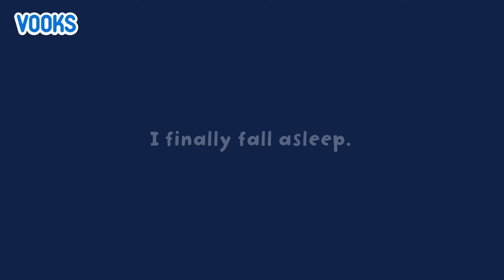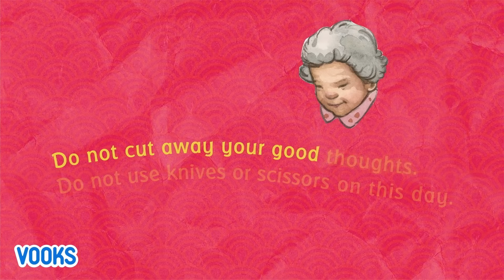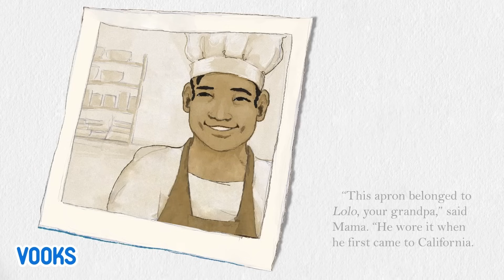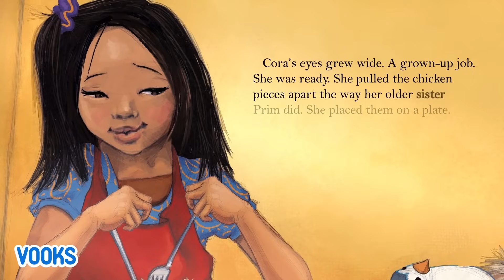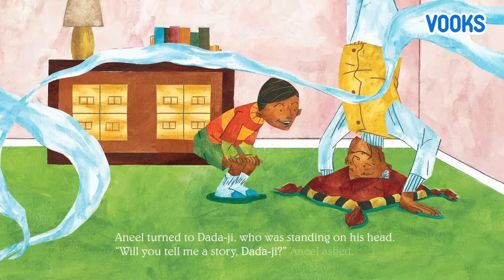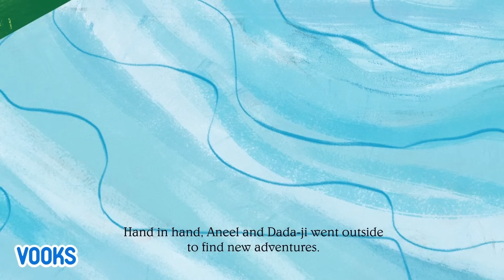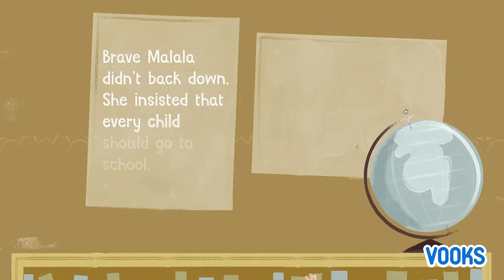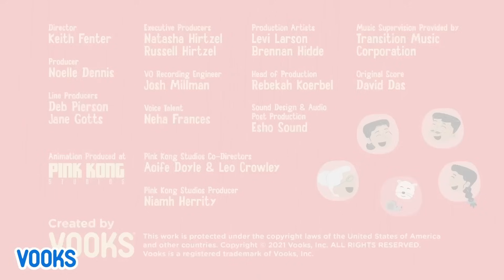Stories About Asian American & Pacific Islander Heritage | Vooks Narrated Storybooks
Chapters:
0:00 Fried Rice and Marinara
6:10 Chelsea's Chinese New Year
14:06 Popo's Lucky Chinese New Year
27:18 Cora Cooks Pancit
40:40 The Manic Panic
47:44 Hot, Hot Roti for Dada-Ji
1:00:46 Courageous People Who Changed the World